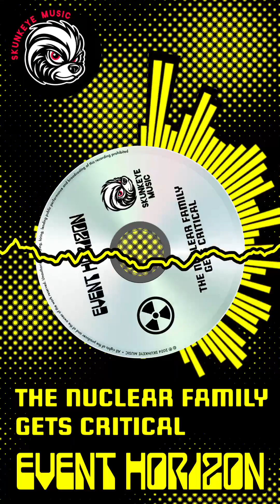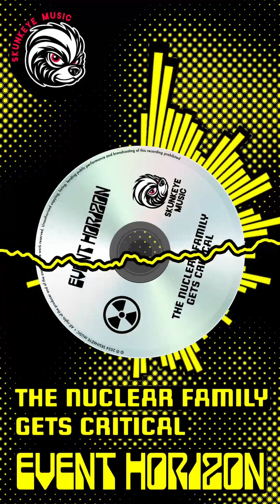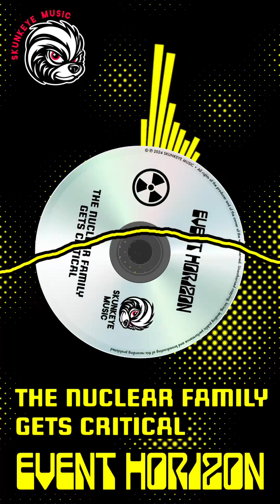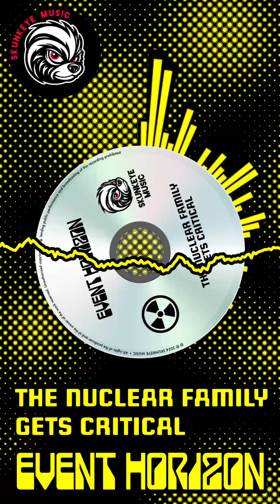The Nuclear Family Gets Critical — Event Horizon